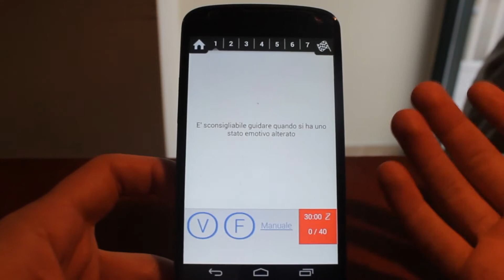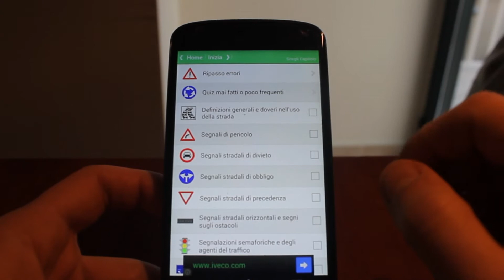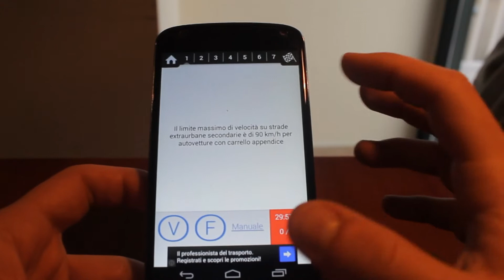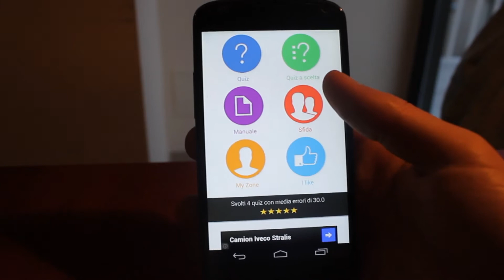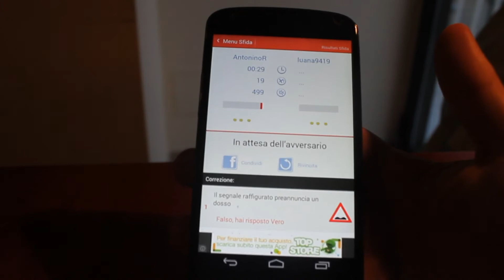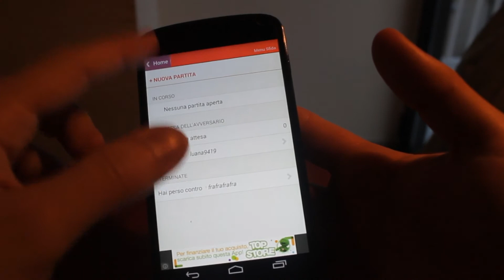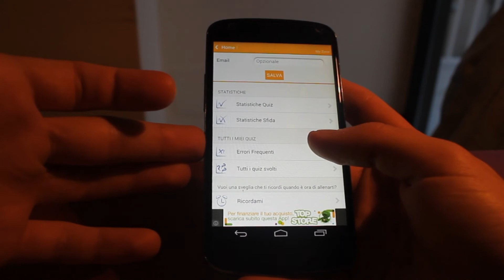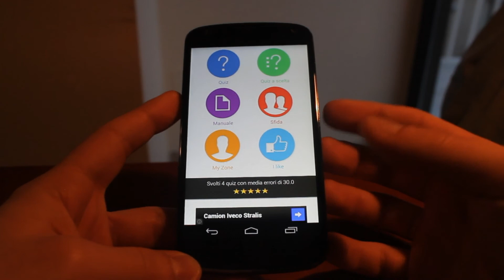Quiz Patente+ Manuale - Recensione by TecnoAndroid.it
Avere la scuola guida nelle vostre tasche ora è possibile!!
Per ogni domanda oltre al canale Youtube potete utilizzare il nostro forum
o la nostra pagina answer Commentate, dateci i vostri pareri, mettete un mi piace se il video è stato di vostro gradimento.
Seguiteci su Facebook, Google+ e Twitter.